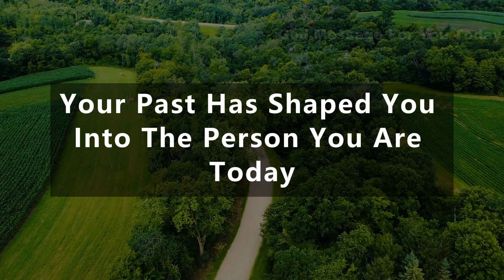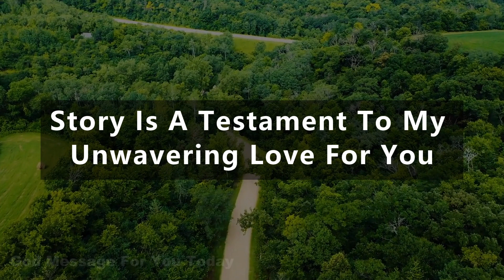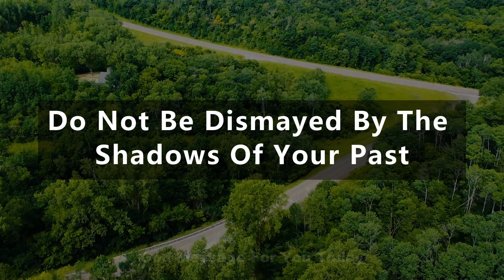✝️"GOD IS BEGGING JUST 40 SECONDS FROM YOU"| God Message for You Today